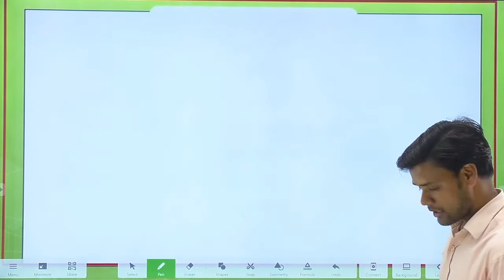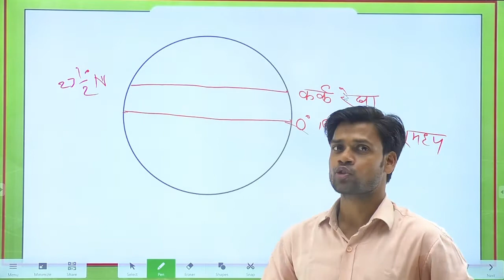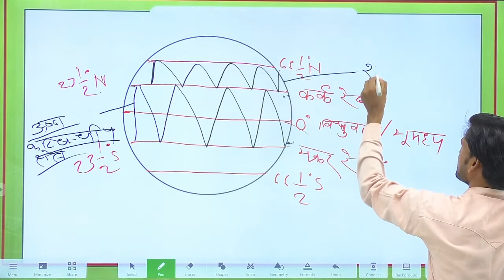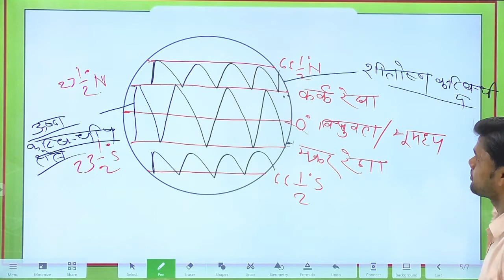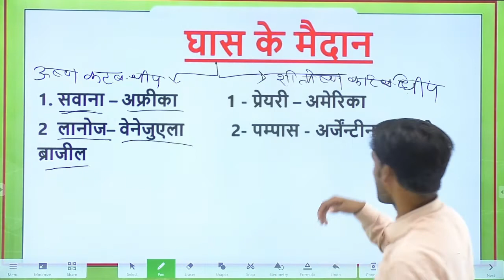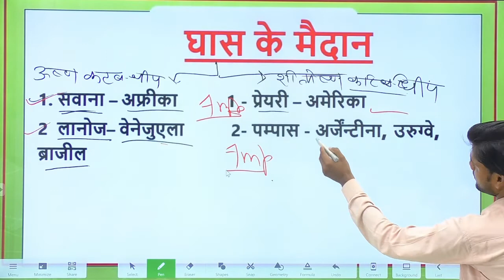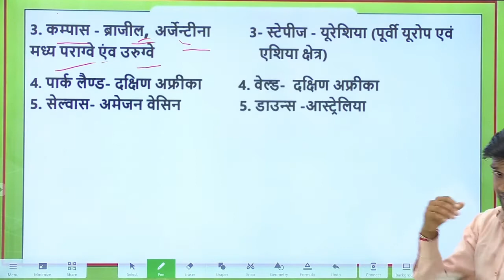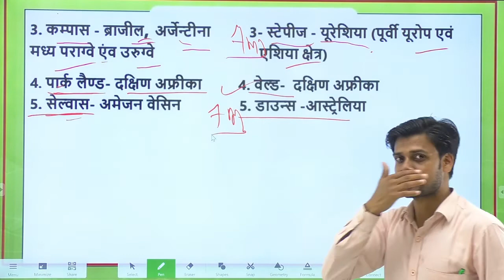विश्व के सभी घास मैदान ट्रिक से याद करो मात्र 5 मिनट में | Gk tricks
विश्व में घास के प्रमुख मैदान एवं क्षेत्र
ghas ke maidan,
 world grassland in hindi,
 vishwa ke ghas ke maidan,
 ghas ke maidan trick,
विश्व के प्रमुख घास मैदान ,
geography gk question and answer for all exam. ,
घास के मैदान / grasslands of the world
 World geography with trick , मैदान,
विश्व के प्रमुख घास के मैदान,
Ghas ke maidan,
विश्व के प्रमुख,
विश्व के प्रमुख  नदियां,
विश्व के प्रमुख झीलें,
विश्व के प्रमुख सागर,
विश्व की प्रमुख जनजातियाँ,
विश्व के प्रमुख जलप्रपात,
विश्व के प्रमुख पर्वत,
विश्व की प्रमुख नहरें,
Gk trick,
पृथ्वी की संरचना,
prithvi ki sanrachna,
World_geography,
World geography trick,
RRB Group D 2019-20 | Plant Hormones | GS (Biology) by | 🔥Plant Hormones(पादप) | Plant Hormones Questions for RRB Group D Science |
Plants Hormones||MOST IMPORTANT TOPIC FOR ALL EXAM_SSC_NTPC_CGL
General science | Plant Kingdom (पादप जगत) For SSC CGL , CHSL , MPPSC, UPPSC , RAILWAYS EXAMS

GK Strategy | Day-1 | General Knowledge | RRB Group D |
RRB GROUP D 2020-21 | GK 40 Questions in 15 Minutes

RRC Group D 2020 GK Part-01
RRB Group D/NTPC CBT 2 | GK Questions | General Awareness MCQ for Railway Group |
Railway Group D | Group D GK/GS Live Class

नमस्कार दोस्तों,
यह चैनल सभी सरकारी परीक्षाओं के सामान्य अध्ययन व सामान्य ज्ञान भाग की तैयारी के बारे में "है। हमारा ध्येय  प्रतियोगी परिक्षाओं में स्मार्ट अध्ययन के द्वारा हमारी और आपकी संफलता सुनिश्चित करना है|
          (Abhisek Audichya)
               GS EXPRESS
Hello Friends,
                         This channel is about Gs and Gk for all goverment exams such as UPSC, UPPSC, UPSSSC, RRB GROUP-D, AHC RO/ARO, UPP, UPPCL, SSC-CHCL, BPSC. Our moto is to bring smart work is modern competative education. We shall work for our mutual success. We hope this co-oprativeness will make our paths esier than before.